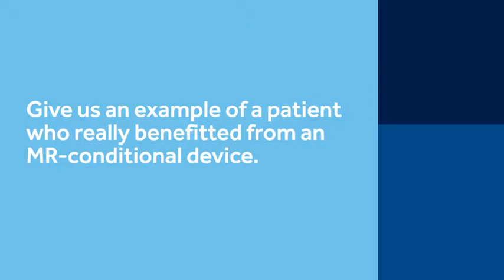7. Example of a patient who really benefitted from an MR-conditional device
MRI Perspectives Video Series covers perspectives on MR-conditional devices from a cardiologist, a radiologist and an oncologist.
– Marc Silver, Cardiologist
– Yair Safriel, Radiologist
– Siavash Jabbari, Oncologist